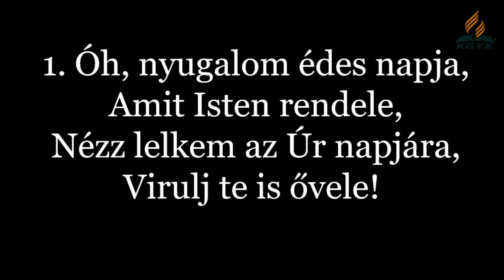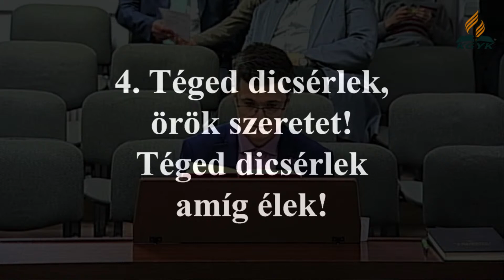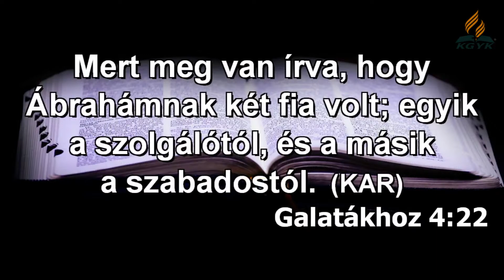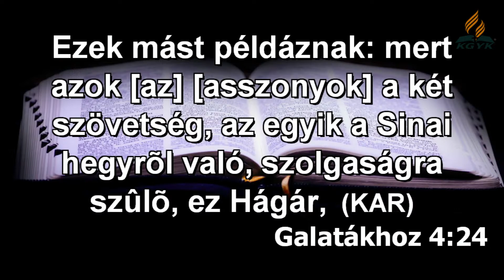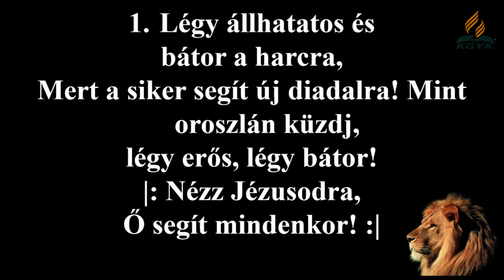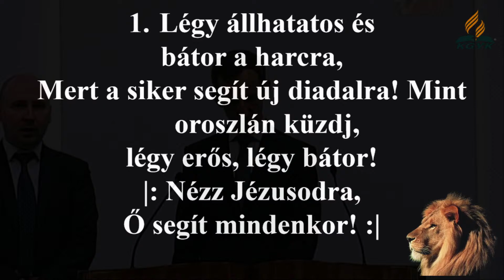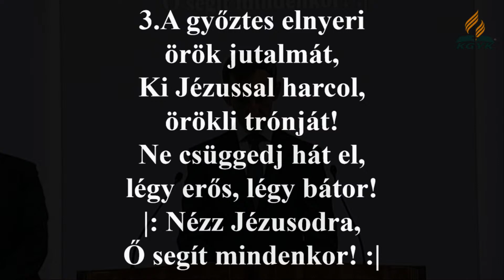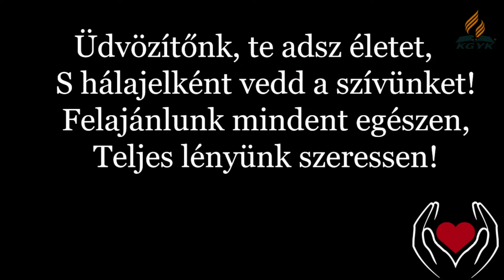Péntek előesti Istentisztelet (2023.04.14.)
Igét hirdet: Filep-Lukács István